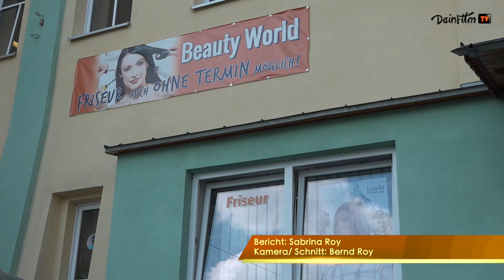Beauty World Pößneck